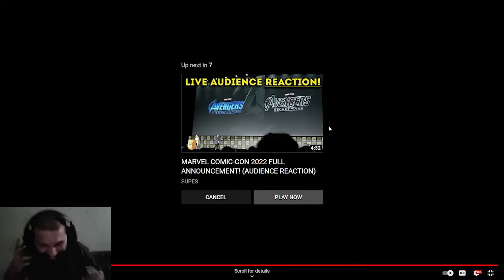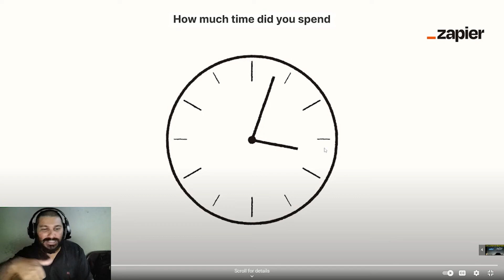Indian Gamer reacting to She Hulk Official Trailer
I am Indian Gamer from Goa here, I mostly play and stream warzone or world of Warcraft and sometimes single player games or just talking to people on my stream :) come lets talk and get to know each other and maybe play together :)

 And comment on my Video if you like it

Thanks